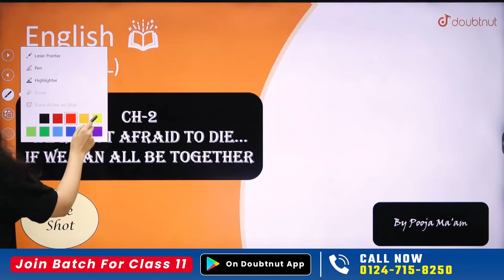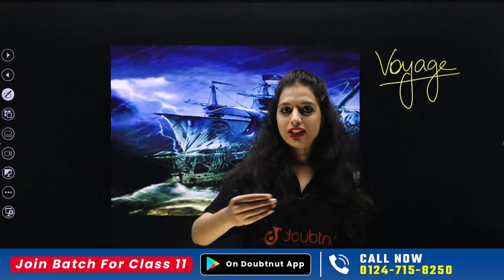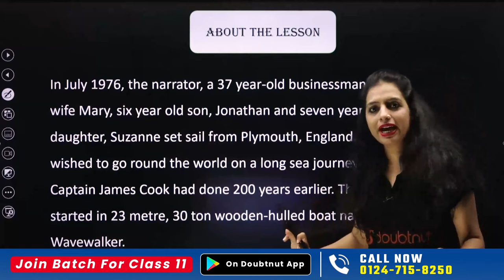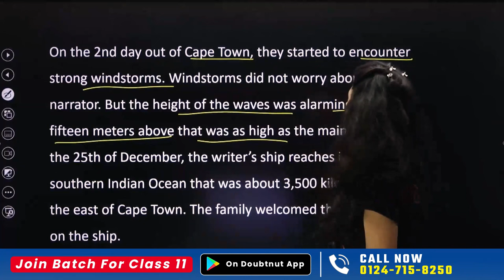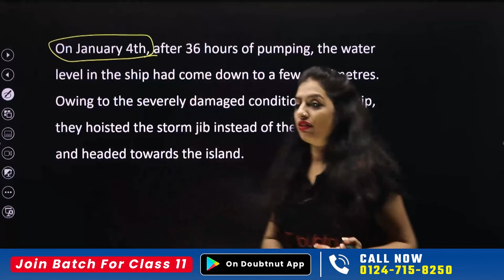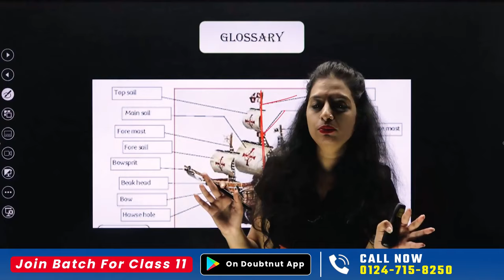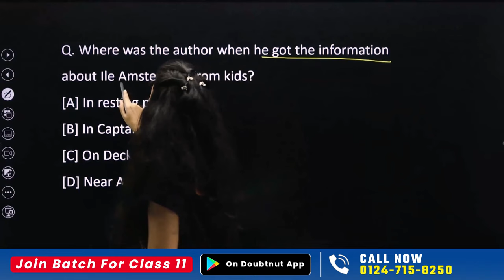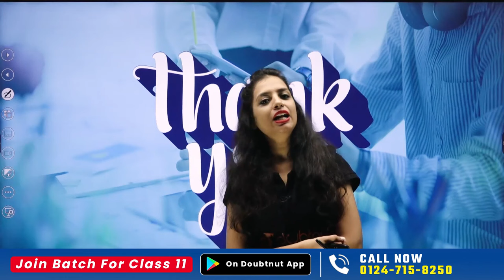Class 11 English | We Are Not Afraid to Die - One Shot | Summary + Questions | Hornbill Chapter 2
Class 11 English | We Are Not Afraid to Die | Full Chapter Explanation   Hornbill Chapter 2 | We are not afraid to die One Shot | Class 11 English Chapter 2 Summary + Questions | We are not afraid to die If we can all be together Complete Revision